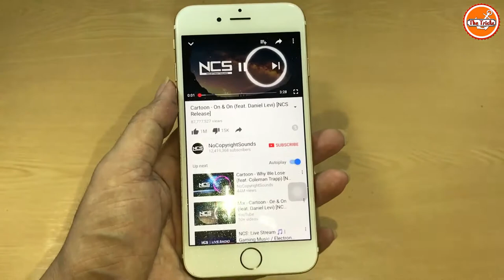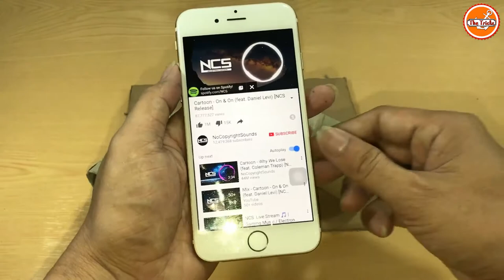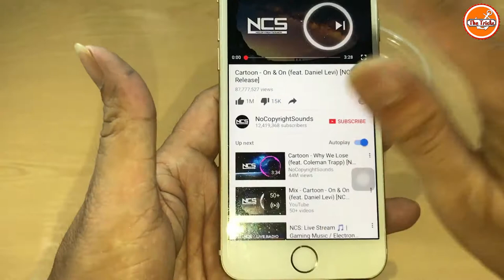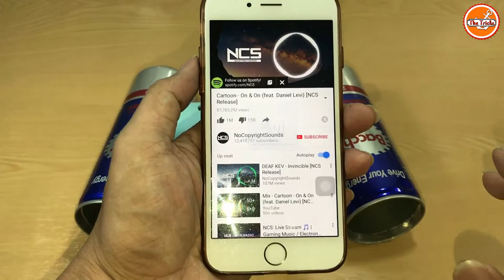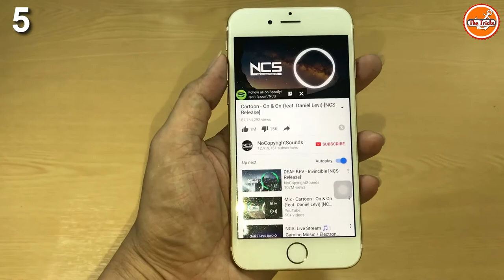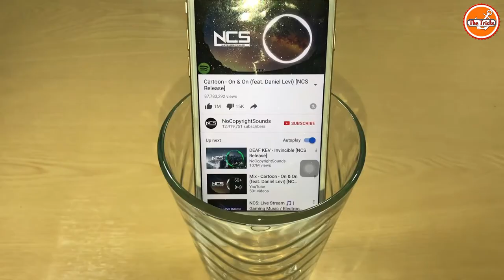5 Ways To Make Speakerphone Louder - Life Hacks DIY